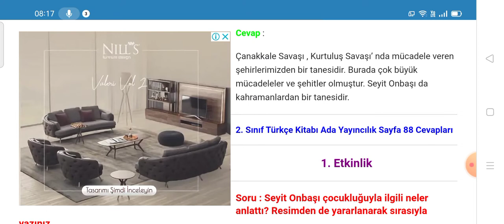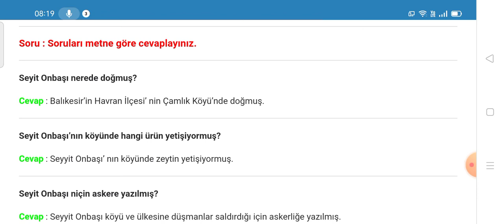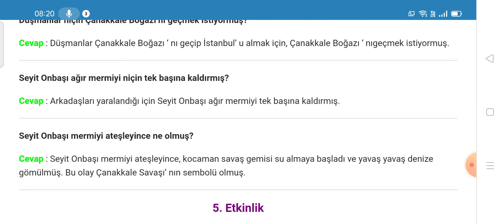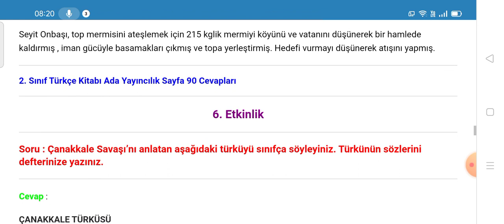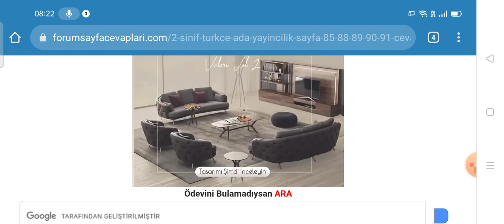2. Sınıf Türkçe Ada Yayıncılık Sayfa 85 86 87 88 89 90 91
2. Sınıf Türkçe Ada Matbaacılık Yayıncılık Seyit Onbaşı Metni Etkinlik Cevapları Sayfa 85, 86, 87, 88, 89, 90, 91

2. Sınıf Türkçe Ders Kitabı Ada Matbaacılık Yayıncılık Cevapları için TIKLAYINIZ.

2. Sınıf Ders Kitabı Cevapları için TIKLAYINIZ.